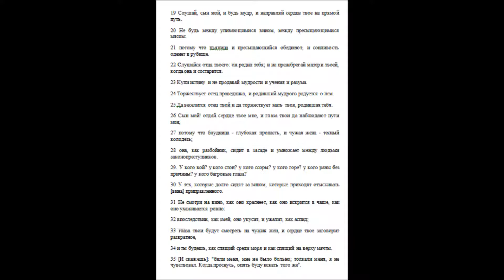Книга Притчей Соломоновых 23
Однажды я услышала мудрый совет: каждый день прочитывать одну главу из книги Притчей Соломоновых, соответствующую календарной дате. Таким образом, мудрые изречения постепенно запоминаются и помогают  «усвоить правила благоразумия». Читаю вместе с вами, читаю для вас (слишком занят, чтобы читать – найди время послушать!) Всего несколько минут в день «послушает мудрый - и умножит познания, и разумный найдет мудрые советы».